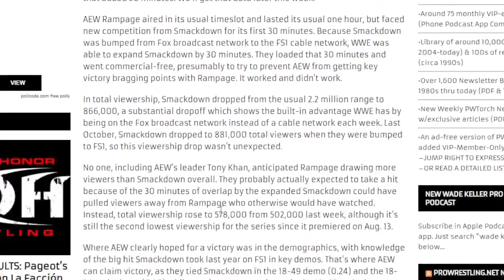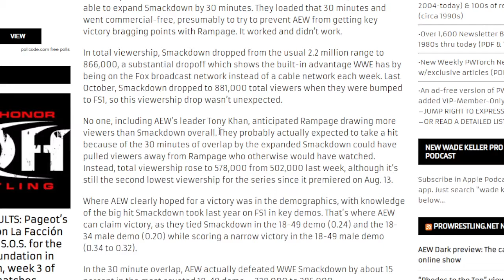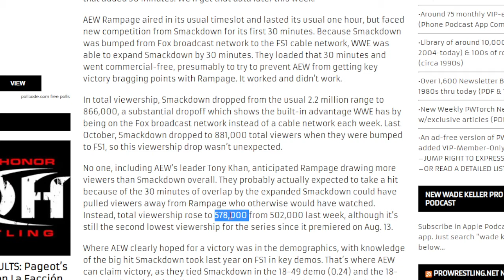Did AEW really beat Smackdown? These demographic statistics are becoming too specific.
In actuality, WWE Smackdown beat AEW overall. AEW, Tony Khan is just looking at this specific statistic, this specific demographic which they can use to say they actually "beat" AEW. Stop it. Please. Numbers dont lie, WWE beat AEW overall in the ratings and that is what the Wrestling media are not covering because AEW beating WWE Smackdown in a specific statistic is the bigger headline.